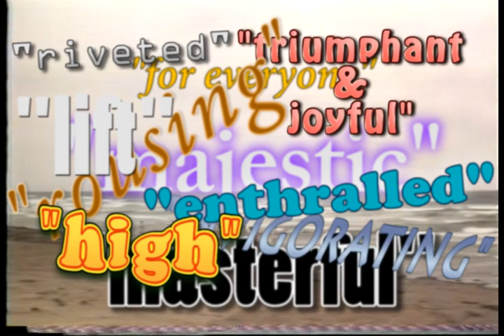What I'm Running For (Chariots Of Fire theatrical trailer mix) [U2 & Vangelis mashup]